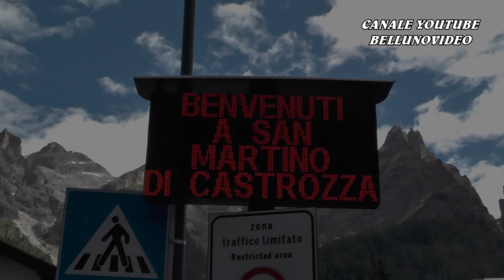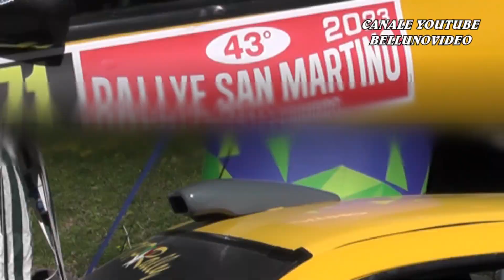RALLY SAN MARTINO DI CASTROZZA 2023 | SCHENA D. - CORRADINI G. | RENAULT CLIO S1600 | VIDEOCLIP